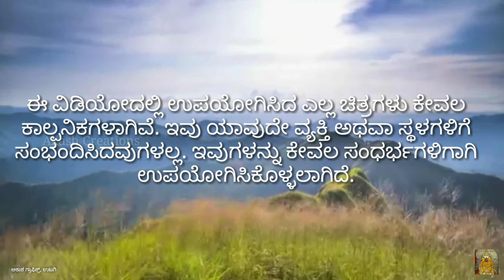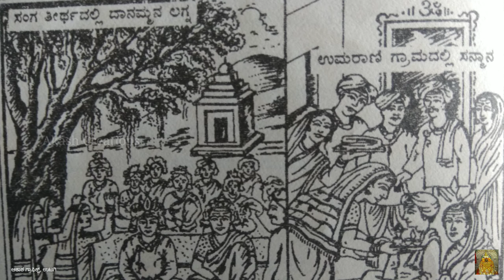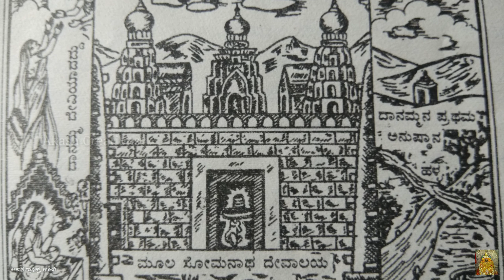ಶ್ರೀ ದಾನಮ್ಮ ದೇವಿಯ ಸಂಕ್ಷಿಪ್ತ ಜೀವನ ಚರಿತ್ರೆ